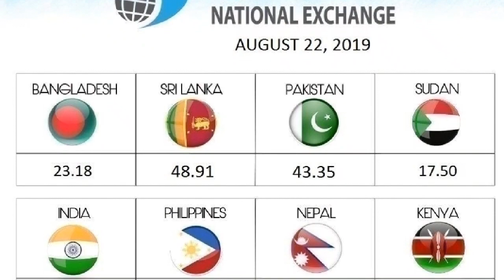கட்டார் றியால் இன்றைய பெறுமதி 22.08.2019***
Qatar riyal#